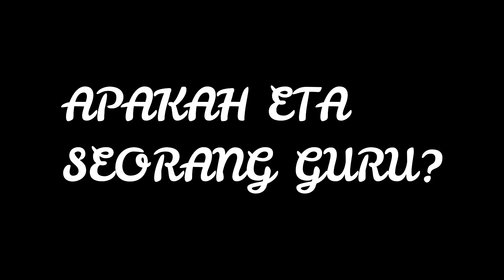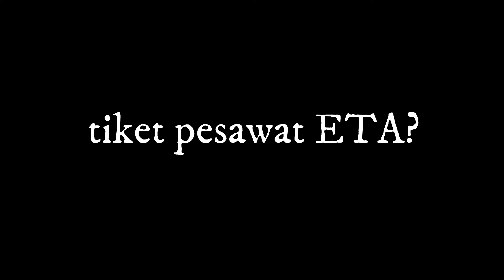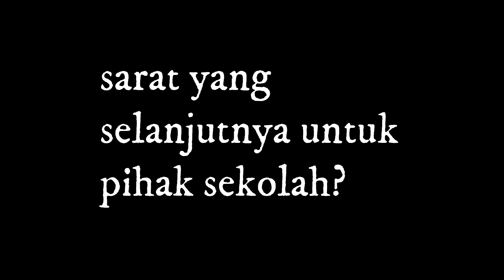Cara Mendatangkan ETA ke Sekolah ||AMINEF || HOW TO INVITE ETA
video ini menjelaskan tentang tata cara mendatangkan ETA atau English Teaching Assistant pada sekolah SMA, SMK, dan MAdrasah berdasarkan pengalaman saya. ETA adalah sukarelawan yang berasal dari US yang ditugaskan ke sekolah-sekolah di Indonesia.